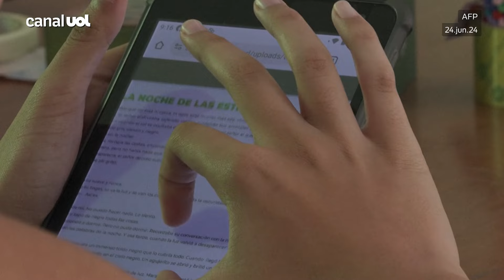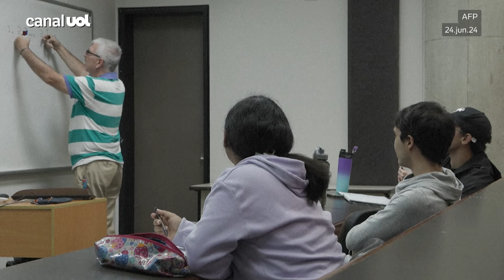Venezuela: Com colapso na educação, é desafiador encontrar crianças superdotadas no país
Valerith Ortega, de 10 anos, lê com atenção cada pergunta enquanto está em sala. Ela é finalista de um teste para identificar crianças com inteligência acima da média na Venezuela, um problema para um país com um sistema educativo colapsado.